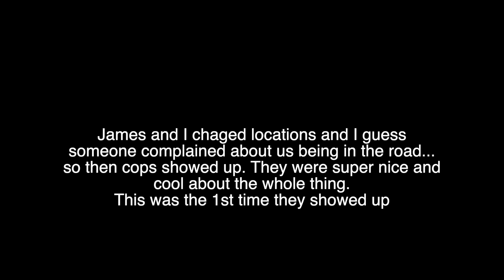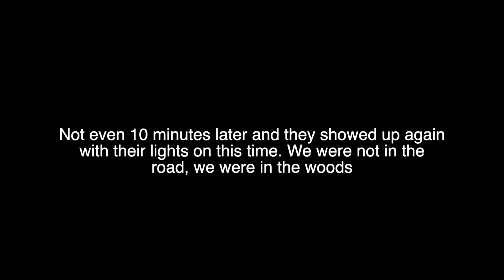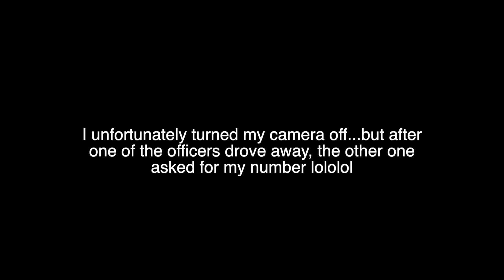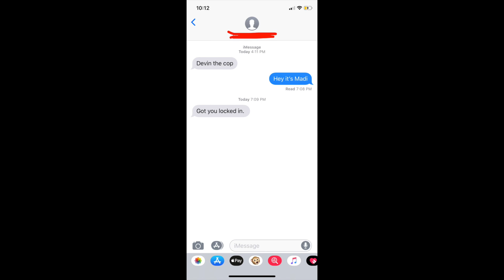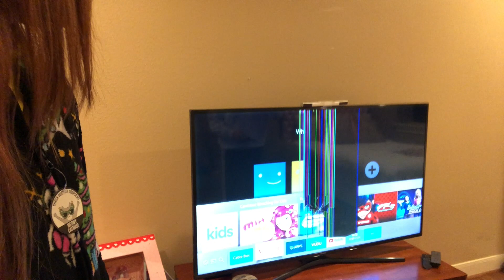Vlogmas Day 24: Christmas Break Edition: Tulane | Cops showed up and asked for my number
Happy Vlogmas Day 24... twas a very interesting day lololol.